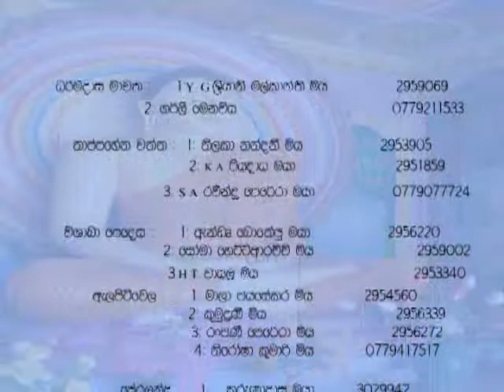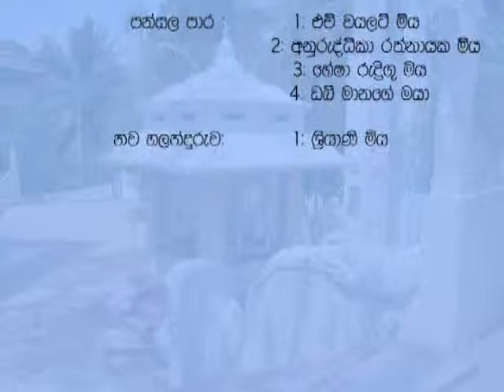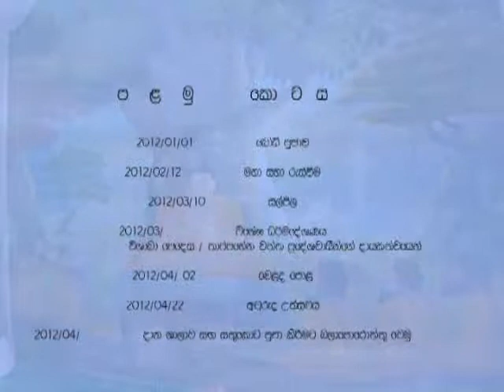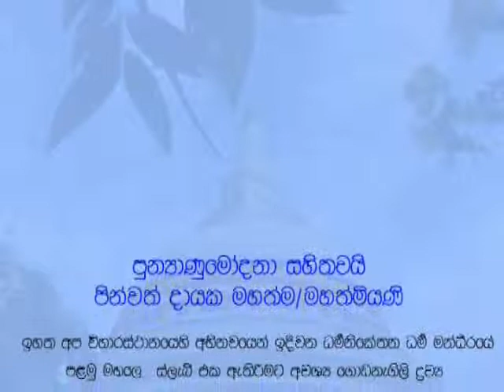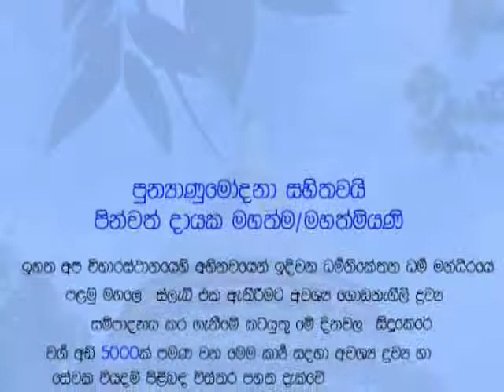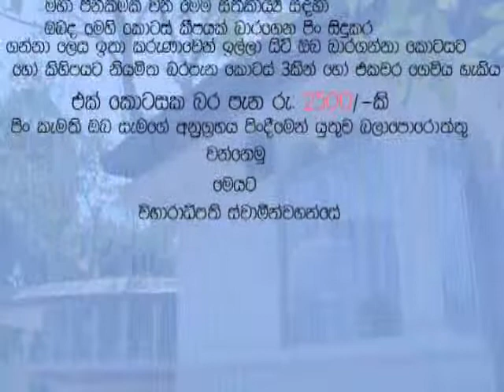saddharmaramya theme 2012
edit by ravindra